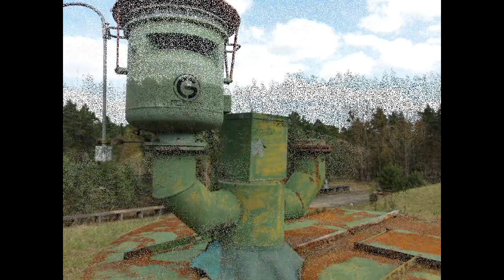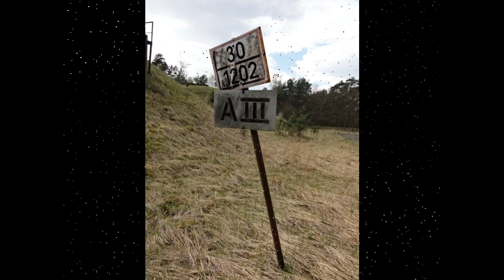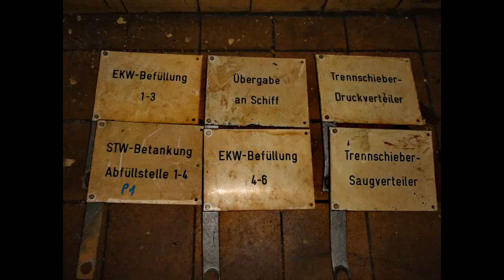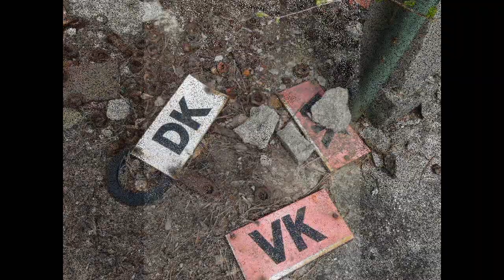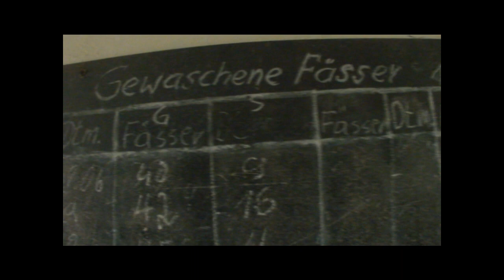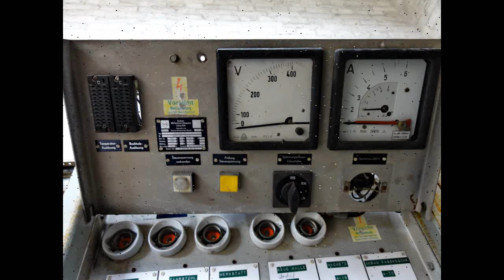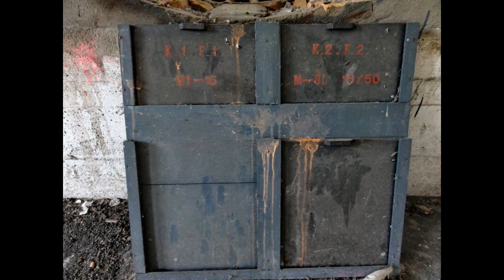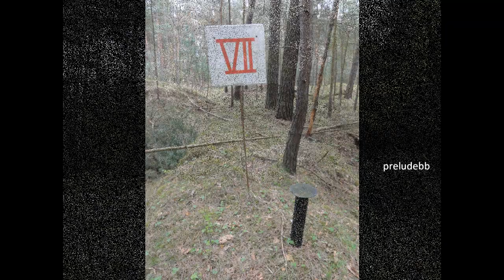Verlassene Orte - Teil 61 - NVA Tanklager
Eine kleine Reise zu einem NVA Tanklager. Ab 01:18 die Reste einer deutschen Sprengstofffabrik.